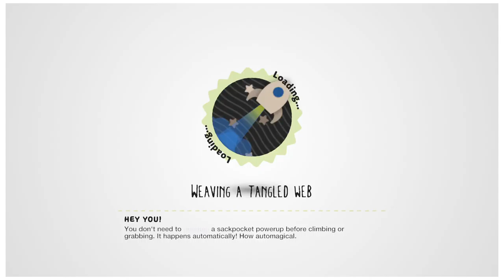LittleBigPlanet™3 (EU)_20180702131228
LittleBigPlanet™ 3